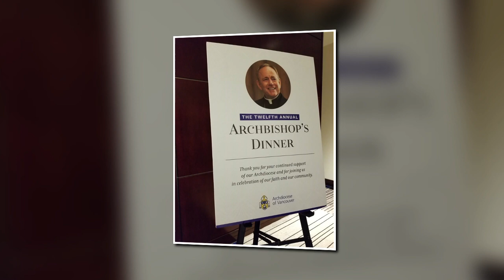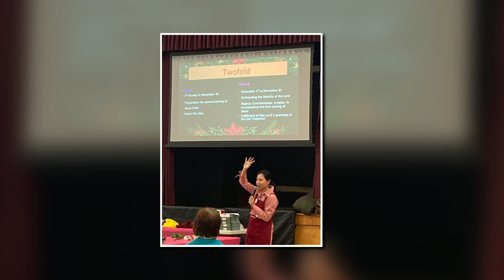Ave Maria Garden (Canada) - 2023 Gratitude Review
What a year 2023 has been for our Ave Maria Garden! From vibrant bouquets to meaningful workshops, we've bloomed together in so many beautiful ways. 🌸✨

Our floral design journey took us to different community centers like Collingwood Neighbourhood House and Steveston Community Centers this year. We collaborated with seniors and youth, sharing the love of flowers while supporting different causes like stand up Against Elder Abuse.  By getting people to make bouquets and pass on this message, we stood up for the rights and well-being of our neighbours.

This year we also engaged in fundraising for the Richmond Food Bank with hand-tied Mother's Day bouquets and we supported the Chinese Ministry of the Archdiocese during their annual carnival too through our floral creations too. It has been a remarkable year welcoming numerous new volunteers to join in serving the community this way.

We love our wedding couples and we've been busy creating wedding flowers that weave their love stories into every petal. Our hands become instruments of love by weaving together blossoms then offer them to those embarking on the sacred covenant of marriage.

Also, the centerpieces that we made for the Centennial Anniversary at St. Mary's Parish was a milestone overflowing with joy and gratitude.  It’s also our honor to be invited by the Archdiocese once again to create flower centerpieces for the Archbishop's dinner! As we engage in this labor of love, Ave Maria Garden becomes a sacred space where we channel our creativity into a service that echoes with the harmonies of love and devotion—a true testament to the beauty that blooms when faith, hope and love intertwine.

In the spirit of the Advent season, we hosted workshops for St. Augustine's Parish, Holy Cross Parish, and Canadian Martyrs Catholic Church. As we delved into the symbolism of the wreath, we discovered the eternal love of God, the hope found in everlasting life, and the joy represented by each candle's flame that bring us all closer to Jesus Christ.
In the spirit of generosity, our community united during this season of giving, coming together to handcraft Christmas bouquets. These heartfelt creations were then delivered by the Eucharistic Ministry to bring joy to seniors in hospitals, care facilities, and those spending the season alone.

To our incredible volunteers, you are the unsung heroes who breathe life into our shared vision. Your hands, guided by love and devotion, transform ordinary flowers into extraordinary expressions of joy and commitment. Through rain or shine, you stand as pillars of support, embodying the true essence of community and sisterhood
We also extend our deepest gratitude to our cherished partners, whose unwavering support has provided us with countless opportunities to serve. Your belief in our mission and the beauty we create fuels our passion and empowers us to extend our floral ministry to those seeking the sacred touch of love in their special moments.

Here's to more blooms, more joy, and more community adventures in 2024! God Bless.

Ave Maria Garden - Canada